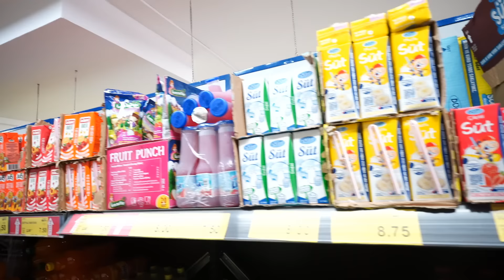MARKET ABURCUBURLARINI KARŞILAŞTIRMA !